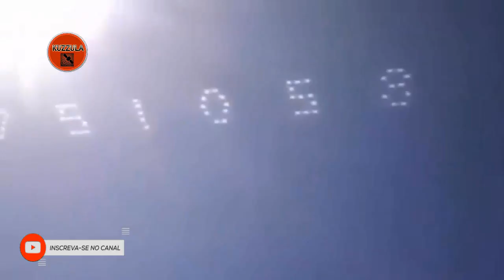MENSAGENS ESTÃO APARECENDO NO CÉU O QUE VAI ACONTECER!!!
GENTE O LINK PARA SE INSCREVER NO MEU OUTRO CANAL E ESTE ESTE LINK VAI ESTAR NOS COMENTARIOS TAMBEM